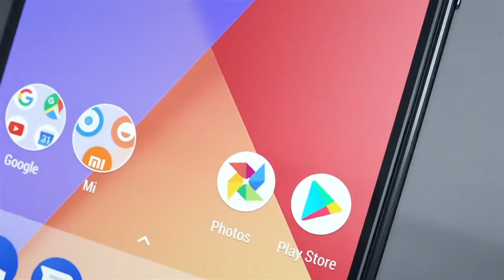Telefon mobil Xiaomi Mi A1, 32GB, 4G, Dual SIM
Comanda acum la un pret special Telefon mobil Xiaomi Mi A1, 32GB, 4G, Dual SIM, Negru cu Flanco.ro!